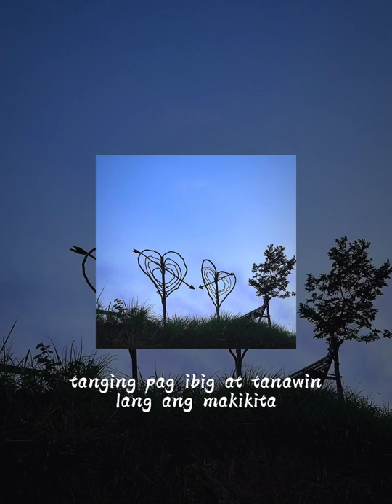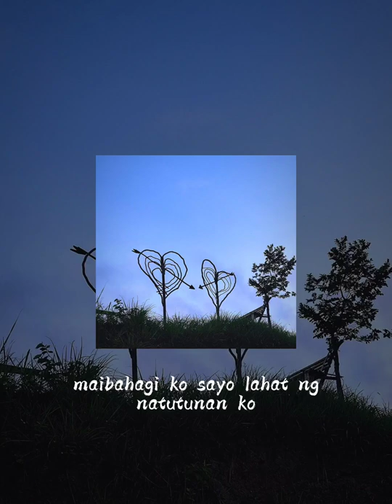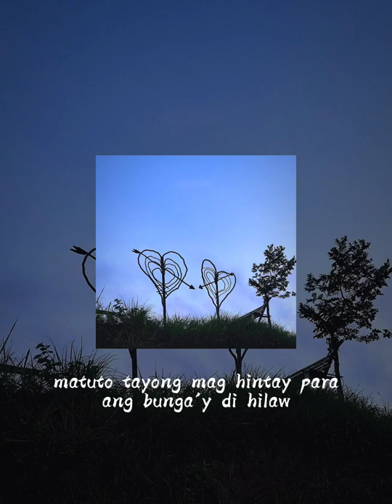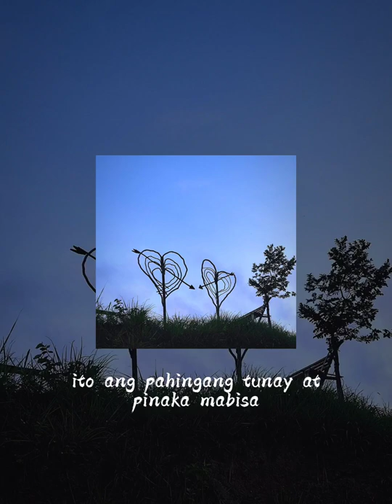PAHINGA - Y-KNOT ft. Jazzver (prod. Count Mode)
Support local.